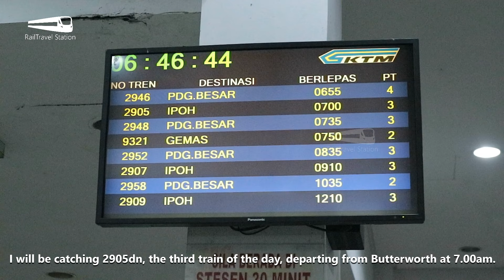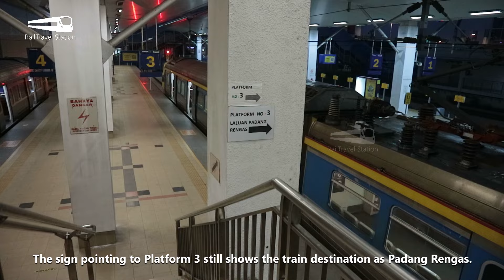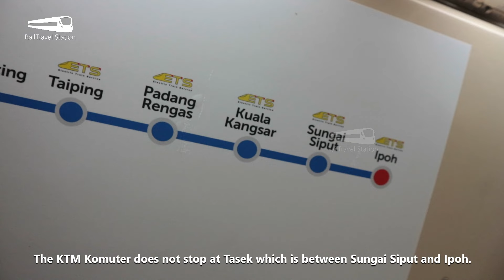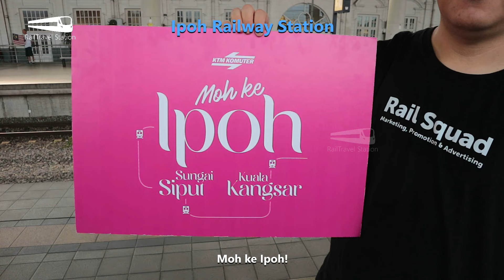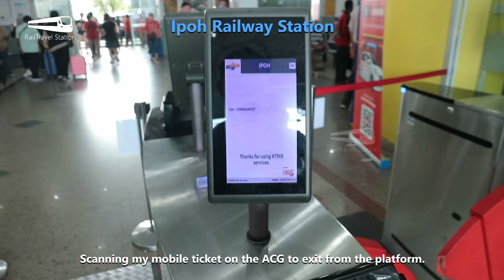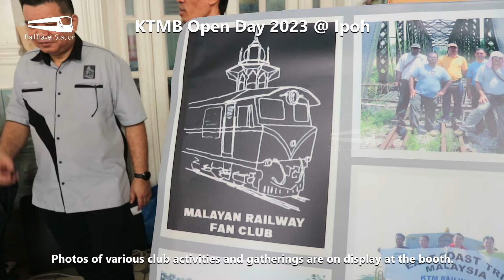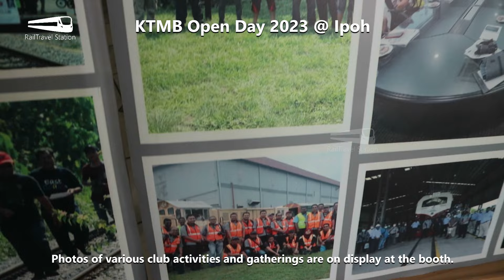KTM KOMUTER TO IPOH FIRST DAY! CHEAP & GOOD! 🇲🇾🚆 Butterworth→Ipoh by KTM Komuter Utara 2905dn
KTM Komuter Northern Sector or Komuter Utara has be extended to Ipoh Railway Station from 16 September 2023, serving 3 new stations, Kuala Kangsar, Sungai Siput, and Ipoh. This is an extension of the former Butterworth-Padang Rengas Line, with direct access to Kuala Kangsar, and a new high catchment city of Ipoh, the capital of Perak. The Butterworth-Padang Rengas Line became the Butterworth-Ipoh Line on 16 September 2023.

You can now travel from Butterworth to Ipoh for only RM12.80 in 1 hour and 56 minutes! No advance booking required!

The KTM Komuter Northern Sector, also known as the Komuter Utara, provides local all-stop train services on the Northern Corridor Economic Region in Perlis, Kedah, Penang and Perak, with trains running on the Butterworth-Padang Besar Line and Butterworth-Ipoh Line.

For more information on the KTM Komuter Northern Sector or Komuter Utara, please visit the dedicated KTM Komuter Northern Sector

00:00 Welcome!
00:10 Butterworth Railway Station
01:28 KTM Komuter 83 Class EMU to Ipoh
02:33 Departure from Butterworth
05:01 Bukit Tengah Railway Station
06:29 Bukit Mertajam Railway Station
08:31 Simpang Ampat Railway Station
09:21 Nibong Tebal Railway Station
10:11 Parit Buntar Railway Station
10:57 Bagan Serai Railway Station
13:03 Bukit Merah Marine Viaduct
13:42 Kamunting Railway Station
14:57 Taiping Railway Station
16:46 Cargo Train
18:04 Bukit Berapit Rail Tunnel
19:58 Outdated Terminating Announcement
20:20 Padang Rengas Railway Station
21:46 Kuala Kangsar Railway Station
22:42 Sungai Siput Railway Station
24:42 Tasek Railway Station (non-stop)
26:36 Ipoh Railway Station
30:06 KTMB Open Day 2023